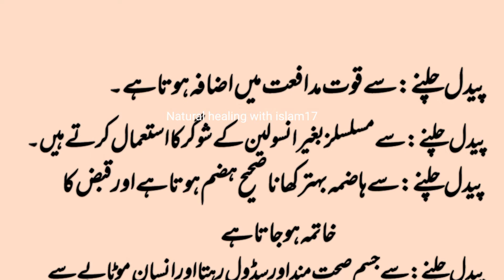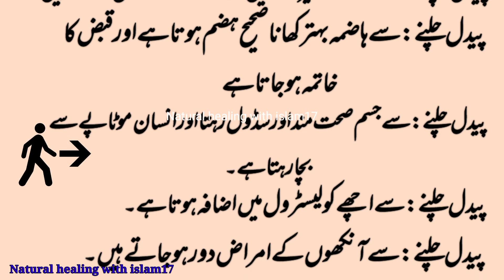پیدل چلنے کے حیرت انگیز فائدے |benefits of walking |paidal chalne ke fayde|urdu/hindi